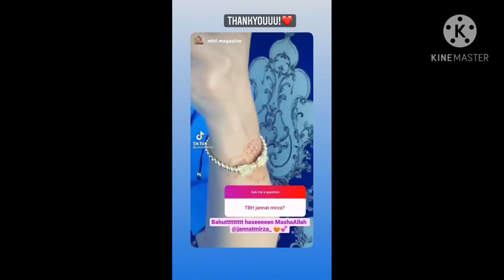jannat and umer butt's updates 3/6/21